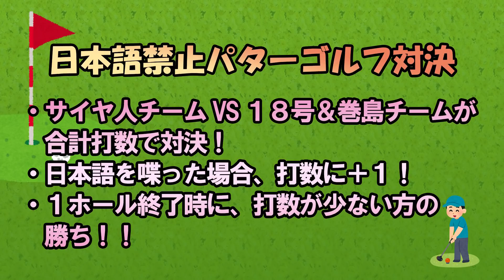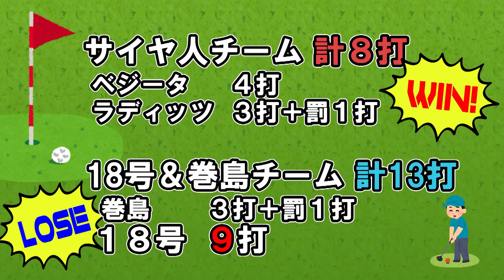遊びに行ってやろうぜ！グアムの旅～パターゴルフ編～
ベジータ一行が２VS２で
日本語禁止パターゴルフ対決！

バイリンガルの１８号、
英語勉強中のベジータ、
中学で英語『２』のラディッツ、
イギリス留学経験があるはずの巻島！
ベストスコアは誰の手に！？

R藤本(ベジータ)Twitter

こりゃめでてーな伊藤こう大(巻島)Twitter